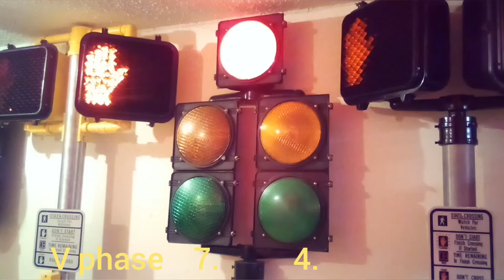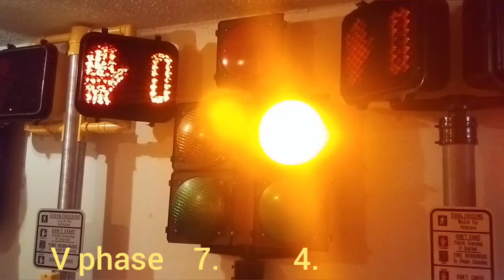My intersection as of 4/7/20